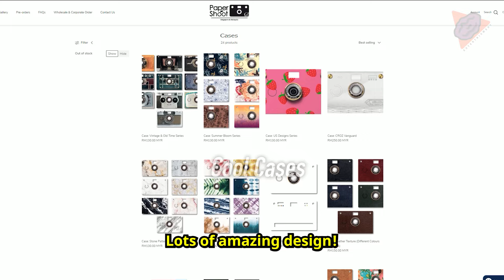Atuk Unbox Paper Shoot Camera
Now atuk also can become filmmaker like Johny Sins.
Check out their IG @papershootcamera.sgmy